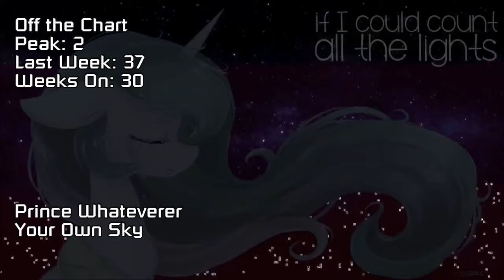Equestrian Trot 100 - Top 40 (February 6, 2016)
Not the craziest week, but we do have Pursuing Fortune coming back thanks to Aviators (almost deja vu back to when I started, when Between Fairy Tales and Happy Endings had the same thing happen), the relative strength of the two top tens from last week, and the return of ismBoF.